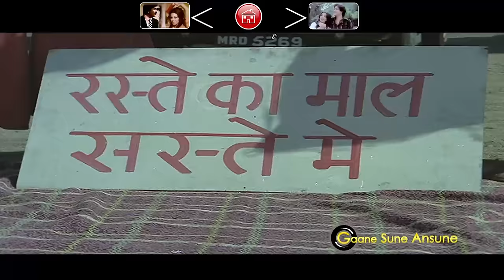Best Of Neetu Singh Vol 1 | Full Video Songs Jukebox | Bollywood Evergreen Hits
Watch all evergreen Hindi songs of Neetu Singh in this super hit non-stop jukebox!

Track Name:
00:09 Hai Re Hai Tera Ghunghta
06:38 Kisi Pe Dil Agar Aa Jaye
10:03 Tere Haathon Mein Pehna Ke Chudiyan
15:23 Mere Pyar Ki Awaz Pe Chali Aana
18:28 Aaiye Shauk Se Kahiye
22:43 Tumko Mere Dil Ne Pukara
26:47 O Meri Jaan Bol Meri Jaan
31:16 Dil Cheena Chain Churaya
35:34 Sab Janta Ka Hai
41:05 Koi Roko Ke Hum Pyar Karne Lage
43:57 Maine Pee Hai Janab Ha Pyar Ki Sharab
48:00 Woh Hai Ek Baheroopiya

Neetu Singh also known as Neetu Kapoor started acting at the age of 8 under the name Baby Sonia.She acted opposite Rishi Kapoor, her future husband, in 11 films. The most successful were Rafoo Chakkar .She was nominated for Best Actress for the Star Screen Awards for her performance in the movie. Neetu was 21 when she married Kapoor.

Movie:- Dhongee (1979)
Starcast:- Randhir Kapoor, Neetu Singh, Rakesh Roshan
Song:- Hai Re Hai Tera Ghunghta

Movie:- Rafoo Chakkar (1975)
Starcast:- Rishi Kapoor, Neetu Singh, Madan Puri, Rajendranath
Song:- Kisi Pe Dil Agar Aa Jaye
Singer(s):- Shailendra Singh, Asha Bhosle

Movie:- Jaani Dushman (1979)
Starcast:- Reena Roy, Sunil Dutt, Jeetendra, Neetu Singh
Song:- Tere Haathon Mein Pehna Ke Chudiyan
Singer(s):- Mohammed Rafi, Asha Bhosle

Movie:- Raaj Mahal (1982)
Starcast:- Danny Denzongpa, Vinod Khanna, Neetu Singh, Om Shivpuri
Song:- Mere Pyar Ki Awaz Pe Chali Aana

Movie:- Parvarish (1977)
Starcast:- Amitabh Bachchan, Vinod Khanna, Shabana Azmi, Neetu Singh
Song:- Aaiye Shauk Se Kahiye
Singer(s):- Asha Bhosle, Kishore Kumar

Song:- Tumko Mere Dil Ne Pukara
Singer(s):- Shailendra Singh, Kanchan

Song:- O Meri Jaan Bol Meri Jaan
Singer(s):- Kishore Kumar, Anuradha Paudwal

Movie:- Dhongee (1979)
Song:- Dil Cheena Chain Churaya

Movie:- Parvarish (1977)
Song:- Sab Janta Ka Hai
Singer(s):- Lata Mangeshkar, Usha Mangeshkar

Movie:- Kaala Pani (1980)
Starcast:- Shashi Kapoor, Ajit, Bindu, Alankar Joshi
Song:- Koi Roko Ke Hum Pyar Karne Lage
Singer(s):- Asha Bhosle, Mohammed Rafi

Song:- Maine Pee Hai Janab Ha Pyar Ki Sharab

Movie:- Dhongee (1979)
Song:- Woh Hai Ek Baheroopiya
Singer(s):- Asha Bhosle, Kishore Kumar, Amit Kumar